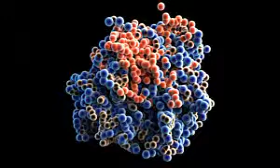ptn 32 rev